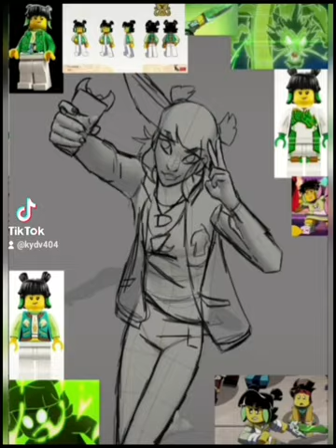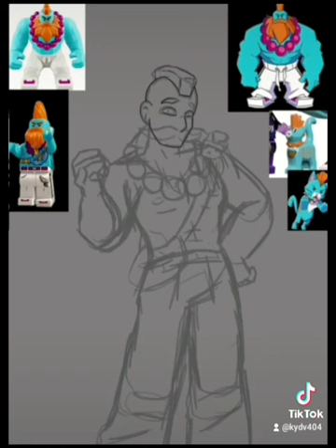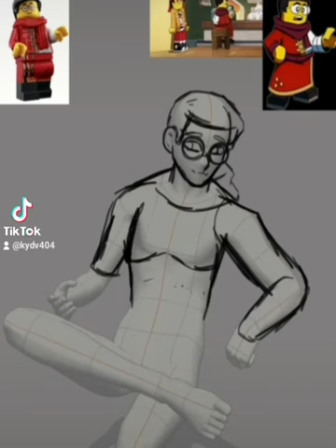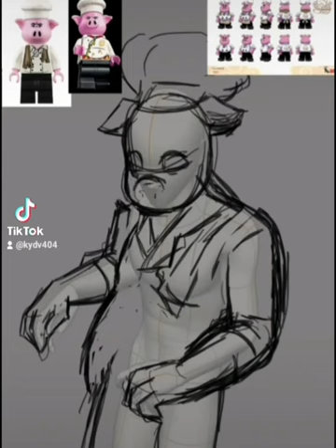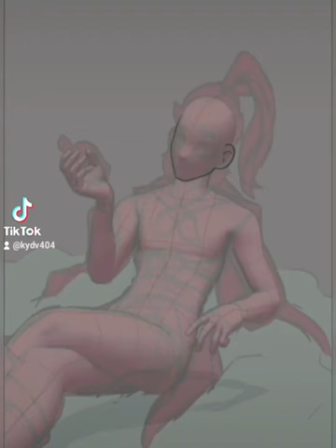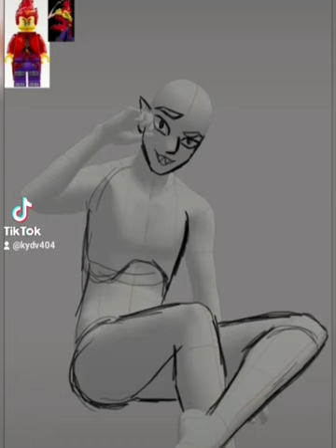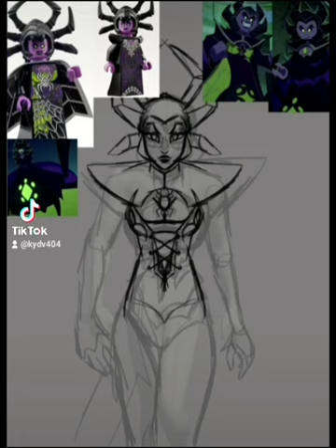Monkie Kid - Speedpaint (compilation)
Tbh I shoulda made this comp long ago. I guess whenever I do a part 2, it'll all be villains!

00:00 MK (Mako/Glitch Mob - Rise)
00:59 Mei (Shawn Wasabi - Burnt Rice)
01:58 Sandy (X Ambassadors - Renegades)
02:57 Tang (Daisy the Great - Record Player Song)
03:56 Pigsy (Coldplay - Sparks)
04:55 Wukong (Against the Current - Legends Never Die)
05:54 Macaque (Sound Garden - Blackhole Sun - Prismo remix)
06:53 Red Son (AWOLNATION - Burn It Down)
07:52 PIF & DBK (In This Moment - Black Wedding)
08:51 Yin and Jin (The Living Tombstone - Discord)
09:50 Spider Queen (Ari Hicks - Shut Up an look Pretty)
10:49 Lady Bone Demon (AG - Terrible Things)
11:48 Azure Lion (Deathbyromy - I feel like a God)

Done in Clip Studio Paint